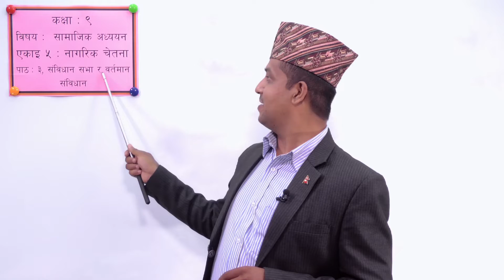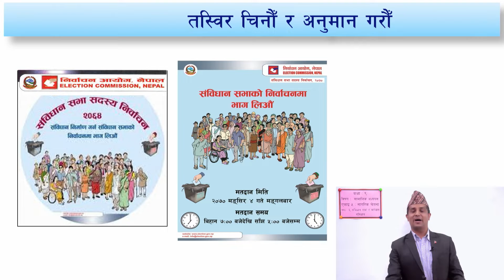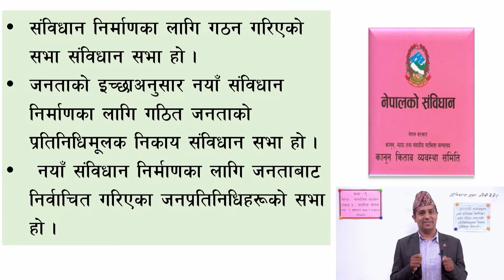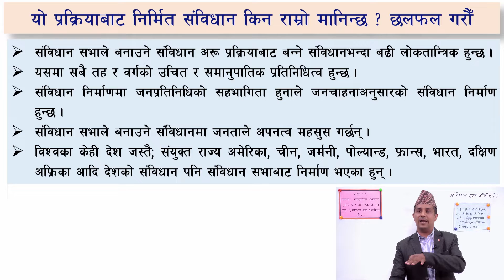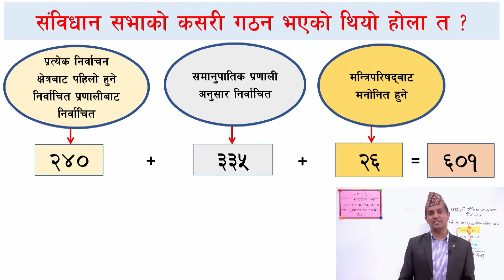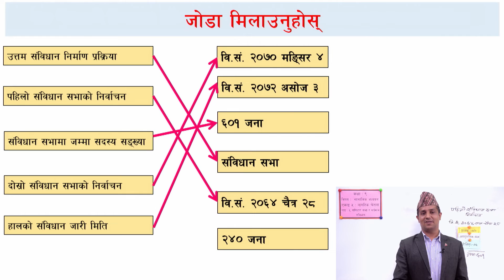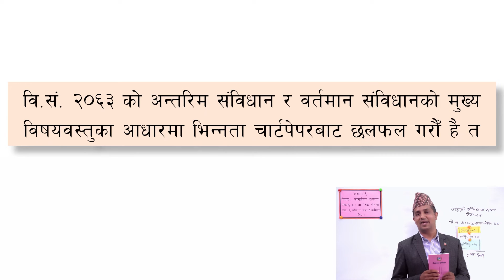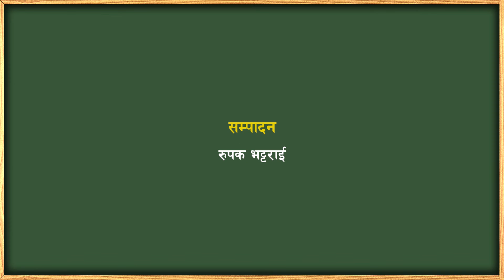२८ कक्षा ९ सामाजिक एकाइ ५ पाठ ३ संविधान सभा र वर्तमान संविधान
कक्षा ९
सामाजिक
एकाइ ५
पाठ ३ संविधान सभा र वर्तमान संविधान

सानोठिमी, भक्तपुर
© Center For Education and Human Resource Development
Sanothimi, Bhaktapur